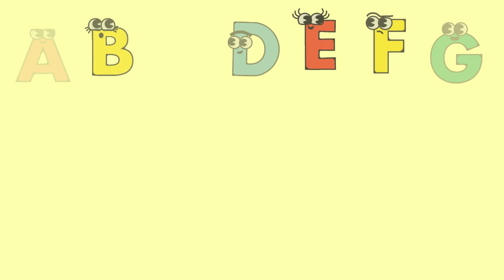ABC Song - Learn the Alphabet | Fun and Educational for Children